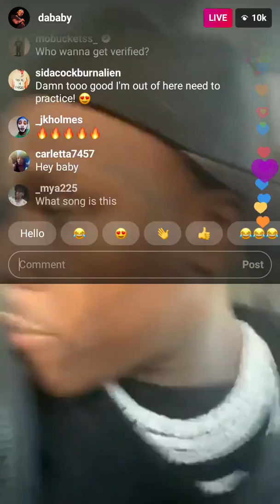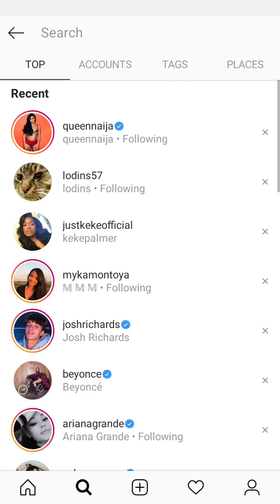DaBaby Live on Instagram